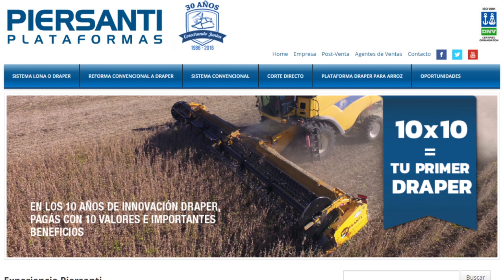David Bañulls - Repuestos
Compartimos una serie de testimonios que muestran nuestro trabajo enfocado hacia la satisfacción del cliente y la mejora continua. Esperamos lo disfruten y compartan.